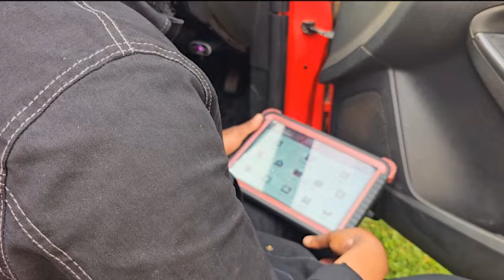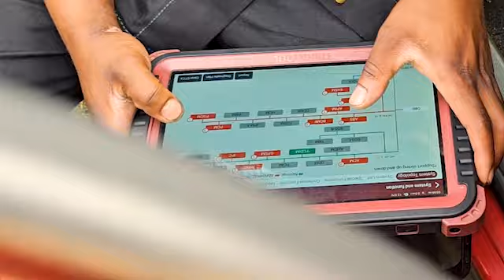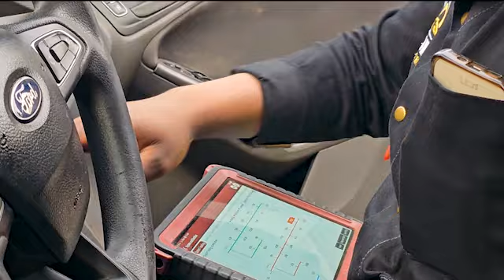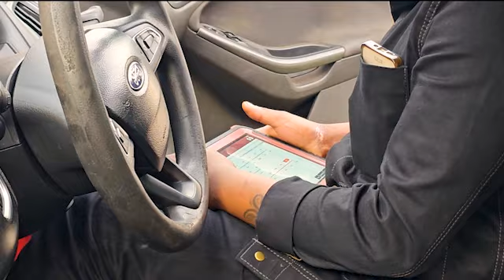Call out, Car, Fixing, Mechanic, Modern